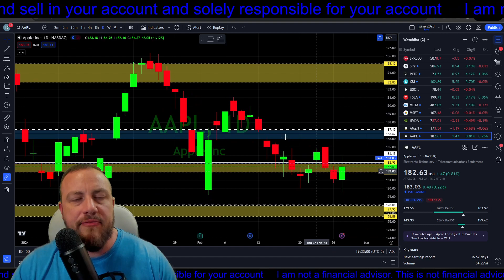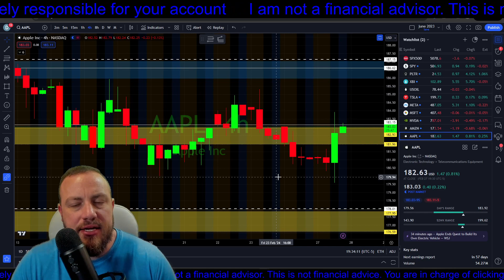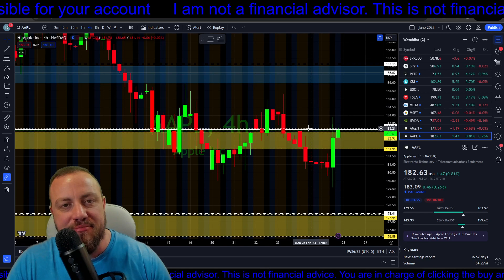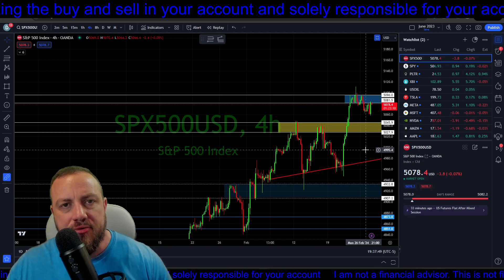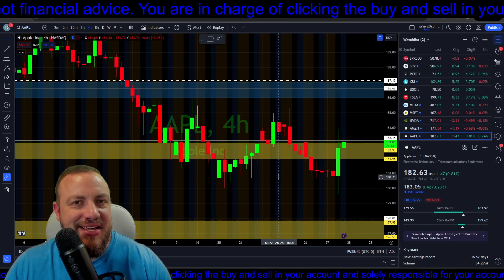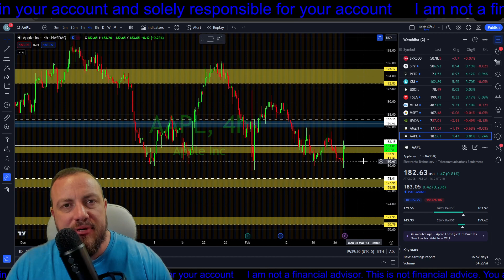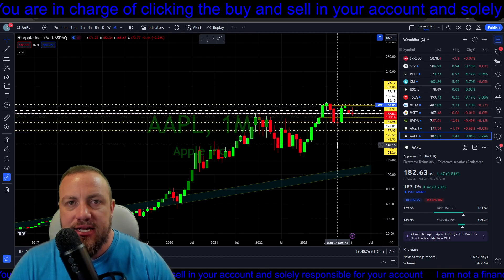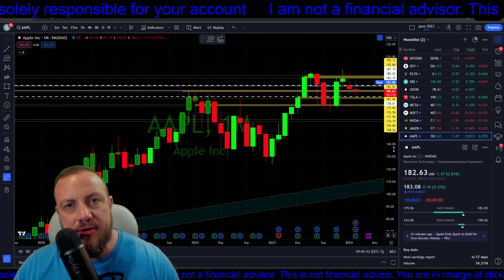Apple Shuts Down Electric Vehicle Program, Team Shifts to AI Division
In a surprising turn of events, Apple has decided to shut down its Electric Vehicle program and redeploy the team to its Artificial Intelligence division. This decision comes as a shock to many, as Apple had been investing heavily in the development of an electric car.

Rumors had been circulating about Apple's plans in the electric vehicle space, with speculation about potential partnerships with established automakers. However, it appears that Apple has chosen to pivot its focus towards AI technology, which has been a growing area of interest for the tech giant.

It remains to be seen what new innovations will come from Apple's AI division with the addition of the former Electric Vehicle team. Will we see new advancements in machine learning and autonomous systems? Only time will tell.